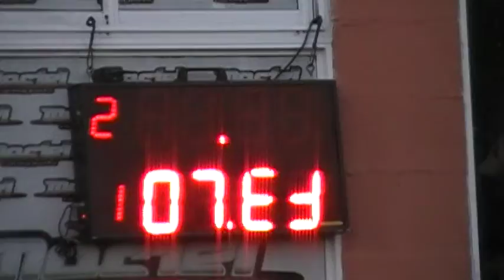07/04/2019 El canal de todos autodromo de Avellaneda